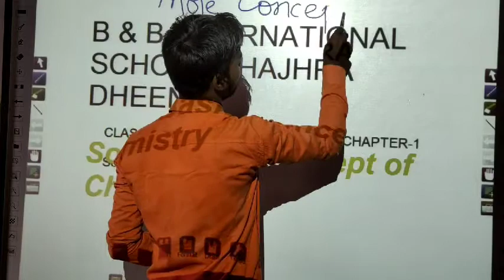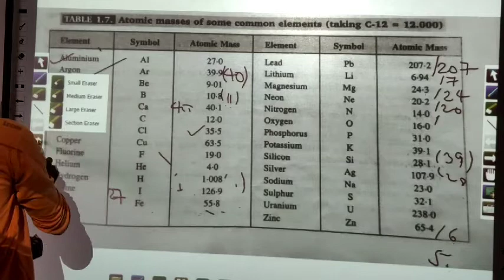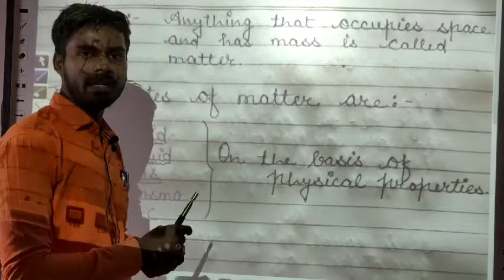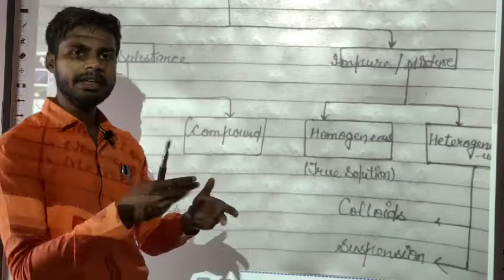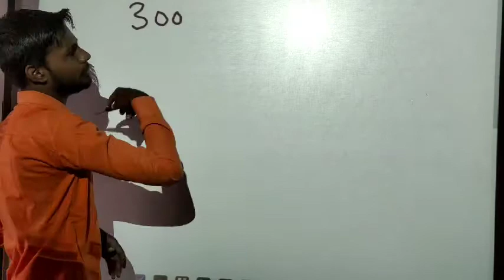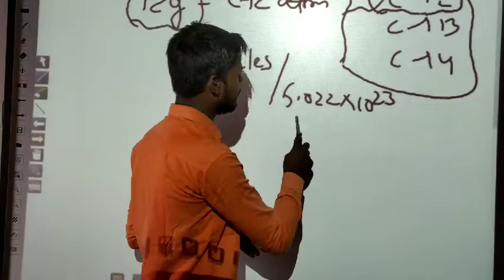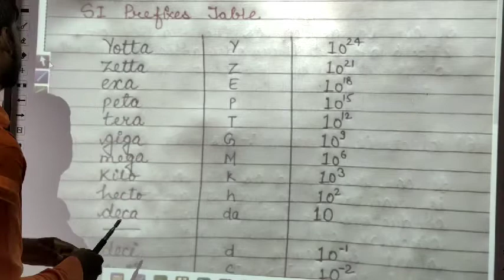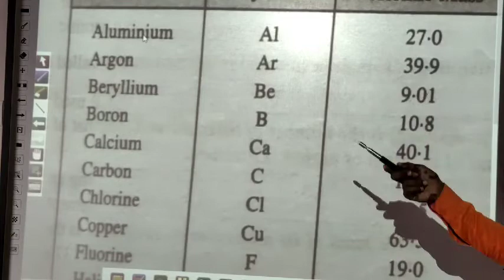1 Some Basic Concept of Chemistry Class 11 Chapter-1 by Jass Sir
To get PDF and Practice Questions, please join the group

Chemistry Class-11
Chapter-1
Some Basic Concept of Chemistry by Jass Sir